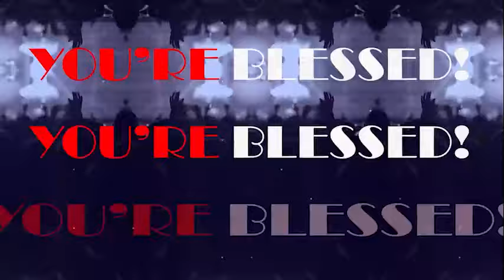MONDAY SECRETS, 21ST OCTOBER 2024 - Apostle Joshua Selman Commanding Your Mornning